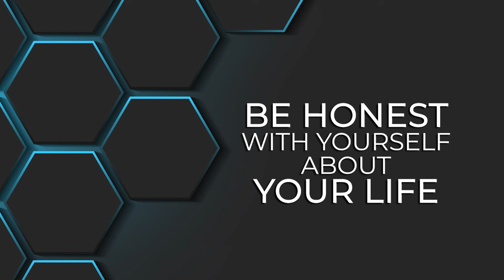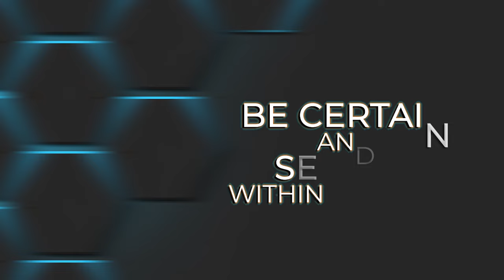How To Be "him" asap (no bs guide) 2024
Are you ready to step into your ultimate self? In this no-nonsense guide, "Become Him NOW! Ultimate No-BS Guide to Total Transformation," we break down the essential steps to help you embody the person you've always wanted to be. This video is packed with practical tips, actionable strategies, and real-life advice to accelerate your transformation journey without any fluff. Join us as we delve into the mindset shifts, lifestyle changes, and habits necessary to become "him" as quickly as possible. Whether you're looking to boost your confidence, improve your physical appearance, or enhance your social skills, this guide has got you covered. From goal setting to daily routines, we’ll reveal the secrets that successful individuals use to achieve their best selves. Don't wait any longer—transform your life starting today! 🔑 Key Topics Covered: - Mindset Mastery: Develop the right attitude for success - Physical Transformation: Fitness and grooming tips that make a difference - Social Skills: How to connect and communicate effectively - Daily Habits: Building routines that foster growth and improvement Watch now, and take the first step in your journey towards total transformation! Remember, it’s time to become the best version of yourself—no excuses!